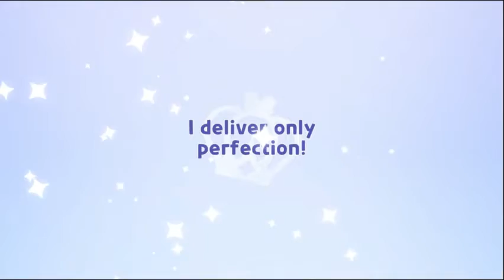Update is here!!! (cookie run kingdom)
READ BELOW
Sorry everyone tommow to friday i can't make video because i have some work to do!!! So see you all in discord or on Saturday!! BYE

--friend me--
Name: Busylemonx
Guild: thelemon
server:PV   Pure vanilla